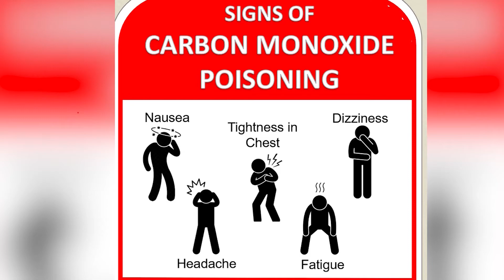Carbon monoxide poisoning mimics Covid-19 symptoms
ALPENA, Mich.--We've heard a lot about COVID–19 symptoms over the last two years. The headache, nausea and fatigue. But did you know some of these symptoms also apply to carbon monoxide poisoning?